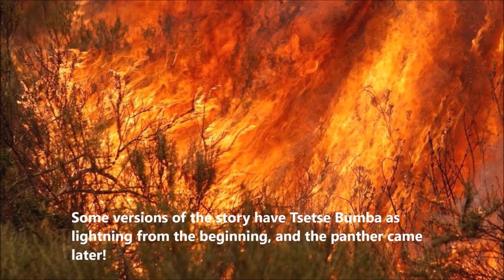Mbombo and How the World Came To Be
Bushongo mythology tells how the world was created when a cosmic being named Mbombo, or Bumba, vomited the sun, moon, stars, and creatures of the world. Watch the video to hear how it all happened, straight from the god's stomach!